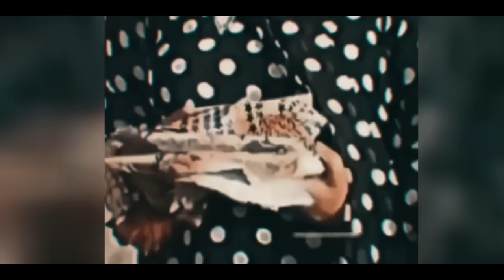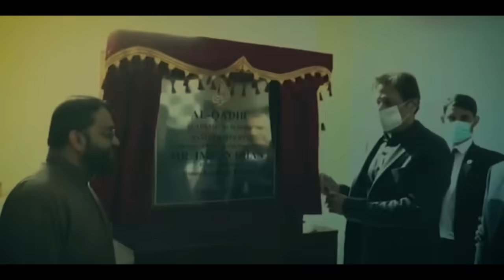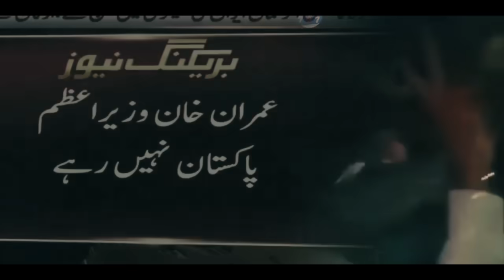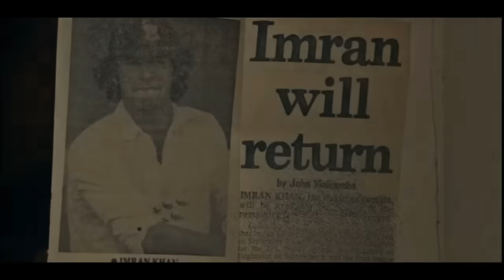Mera Name Hai Imran Ahmed Khan Naizi